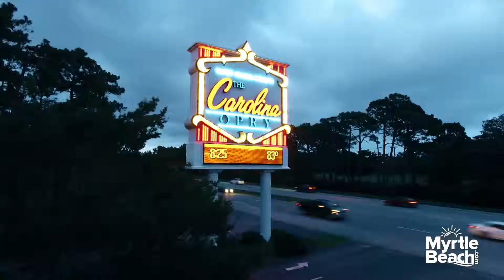Carolina Opry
The Carolina Opry is a musical variety show located in Myrtle Beach, South Carolina.